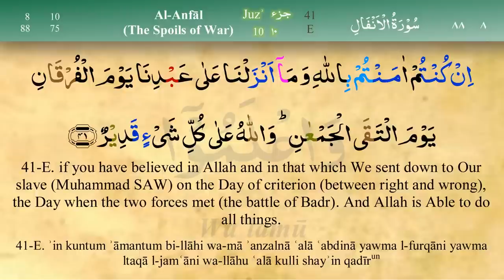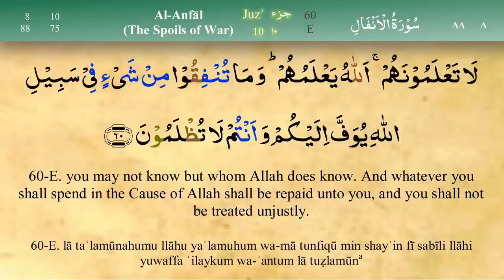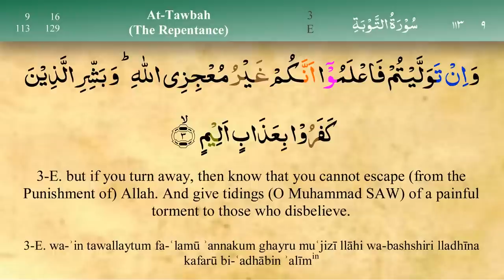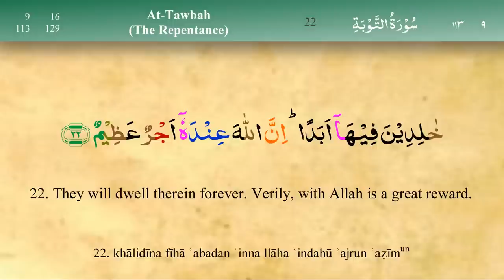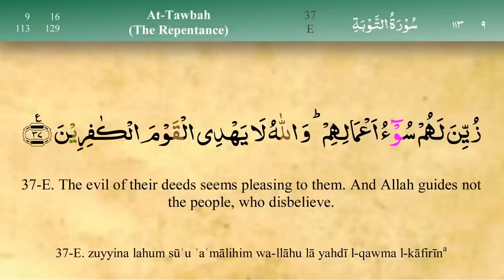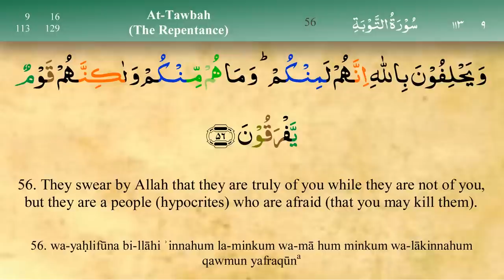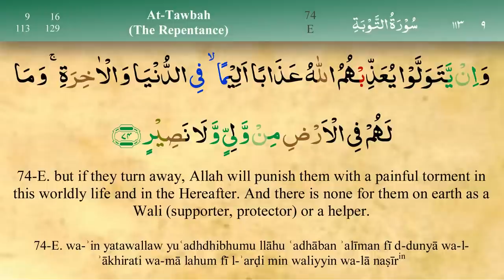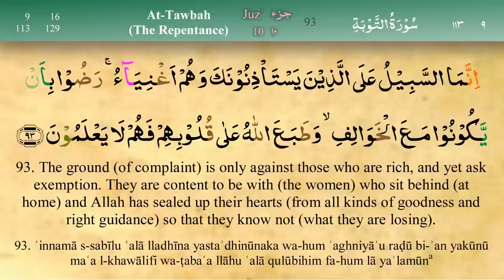Juz 10 | Quran | Sheikh Mishary Rashid Al-Afasy | Arabic English Translation | Para 10 قرآن